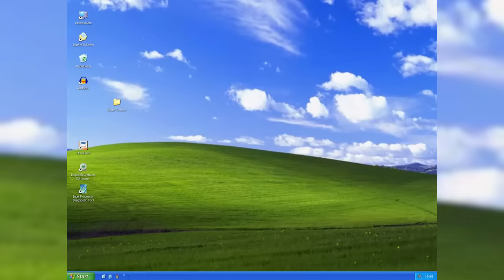THE AMAZING DIGITAL CIRCUS: Toda la Historia Explicada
FINALMENTE ME DIGNE A SUBIR ESTÁ MADRE 🤯 Ya llego la Historia Explicada del Episodio Piloto de Digital Circus 🥳 Una serie que promete romperlo todo y está I N C R E Í B LE 😍🍿